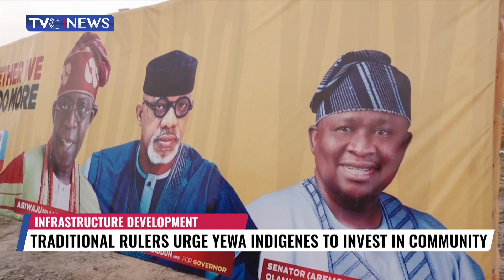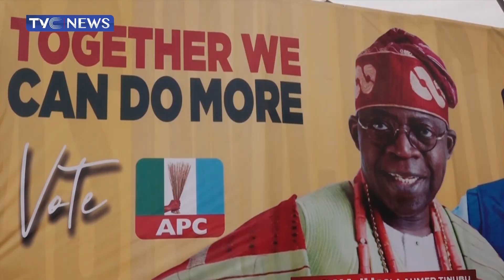VIDEO: Ex-President Obasanjo Tells NASS to Amend Laws to Allow Diaspora Voting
Former President Olusegun Obasanjo has thrown his weight behind diaspora voting in Nigeria.

The former president stressed that he sees no reason why the National Assembly cannot amend the relevant laws to make it possible for Nigerians in Diaspora to vote.